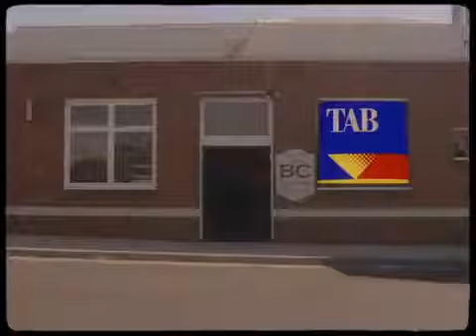The Chats I Pub Feed